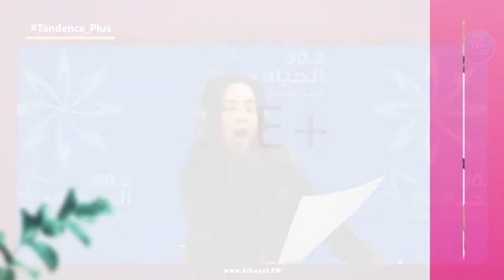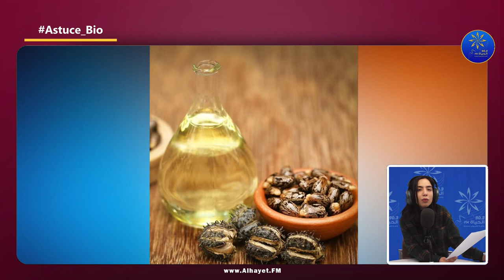Vous Les Femmes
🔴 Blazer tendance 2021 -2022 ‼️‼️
‎🔴 نصائح ⁉️ افضل الزيوت لتطويل الشعر